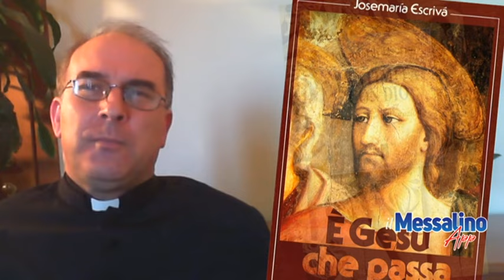Josemaría Escrívá de Balaguer y Albás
santo del giorno 26 giugno
Monsignor Josemaría Escrivá de Balaguer y Albás nacque a Barbastro (Spagna) il 9 gennaio 1902. Ricevette l'ordinazione sacerdotale a Saragozza il 28 marzo 1925. Il 2 ottobre 1928, a Madrid, fondò l'Opus Dei, che ha aperto a tutti i fedeli un cammino di santificazione in mezzo al mondo, attraverso l'esercizio del lavoro professionale ordinario e l'adempimento dei doveri personali, familiari e sociali, divenendo così fermento di intensa vita cristiana in tutti gli ambienti. II 14 febbraio 1930, Mons. Josemaría Escrivà fondava la Sezione Femminile dell'Opus Dei e il 14 febbraio del 1943, in seno all'Opus Dei, la Società Sacerdotale della Santa Croce. L'Opus Dei ricevette l'approvazione definitiva della Santa Sede il 16 giugno 1950, e il 28 novembre 1982 veniva eretto in Prelatura personale: questa figura giuridica, introdotta dal Concilio Vaticano Il nel diritto della Chiesa, era stata desiderata e prevista da Mons. Escrivà. Con orazione e penitenza costanti, con l'esercizio esemplare di tutte le virtù, con amorosa dedizione e instancabile sollecitudine per tutte le anime e con una donazione di sé alla Volontà di Dio, continua e senza riserve, il padre, come lo chiamano le sue figlie e i suoi figli e tante migliaia di altre persone di ogni ceto e condizione, ha dato impulso e guidato per quarantasette anni l'espansione in tutto il mondo dell'Opus Dei. Quando il Fondatore concluse la sua esistenza terrena, l'Opus Dei era diffuso nei cinque continenti, con più di 60.000 membri di 80 nazionalità, tesi al servizio della Chiesa con lo stesso spirito di piena unione e venerazione per il Papa e per i Vescovi, che Mons. Escrivà aveva sempre inculcato nei suoi figli. La Santa Messa era la radice e il centro della sua vita interiore. Il profondo senso della sua filiazione divina lo spingeva a cercare in tutto la più completa identificazione con Gesù Cristo, una forte e tenera devozione alla Vergine Santissima e a San Giuseppe, un rapporto abituale e fiducioso con i Santi Angeli Custodi e ad essere ` seminatore di pace e di gioia lungo tutti i cammini della terra. Mons. Josemaría Escrivà aveva offerto molte volte la sua vita per la Chiesa e per il Romano Pontefice. Il Signore accettò questa offerta e il padre rese santamente la sua anima a Dio a Roma, il 26 giugno 1975, nella sua stanza di lavoro, con la semplicità che aveva caratterizzato tutta la sua vita. Mons. Escrivá è stato canonizzato da Giovanni Paolo II nel corso di una cerimonia tenutasi il 6 ottobre 2002.